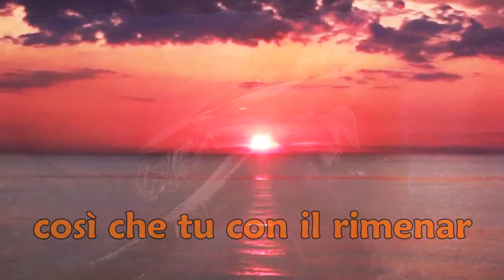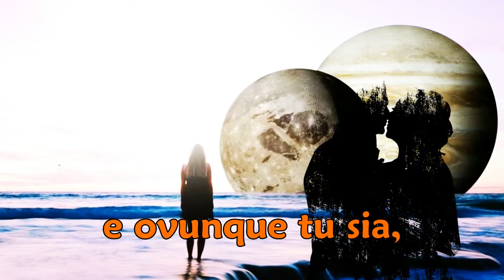SOLO TU AMORE di Stefano Bersani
"SOLO TU AMORE" poesia di Stefano Bersani
si ringrazia Antonio Musacchio per il montaggio e la recitazione